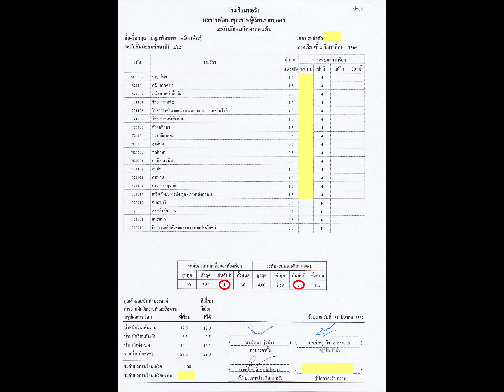ประกาศผล คะแนนปลายภาค ม.1 จี่จี๊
ประกาศผล คะแนนปลายภาค ม.1

- ผลการเรียน " จี่จี๊ "  ( 4.00 )
- คะแนนอันดับ 1 ( ของห้องเรียน )
- คะแนนอันดับ 1 ( ของแผนกการเรียน IEP English Program )

โรงเรียนหอวัง
คุณครูทุกท่าน

ด้วยความตั้งใจมุ่งมั่น หลังเสร็จภารกิจงานกีฬาสี จี่จี๊ ก็สามารถกลับมาทำคะแนนได้สมดังตั้งใจไว้ )